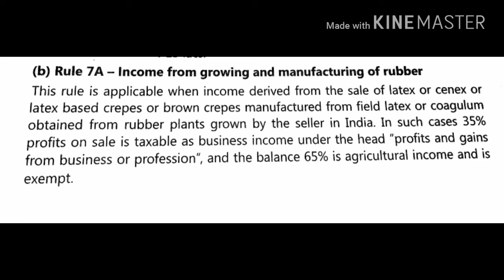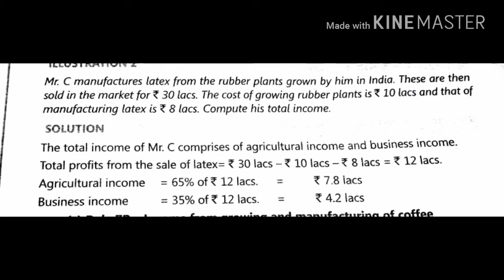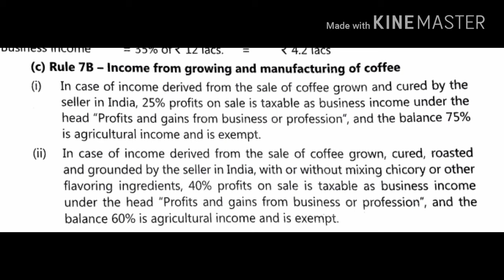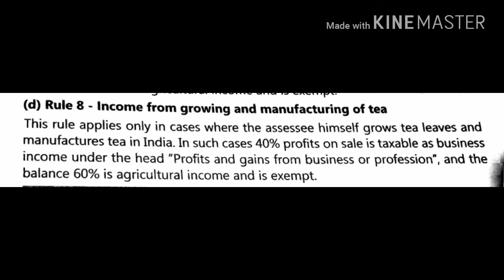Income from growing and manufacturing of rubber, coffee and tea Income tax rules 1962 Alok Jaitly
Income from growing and manufacturing of rubber, coffee and tea Income tax rules 1962 Alok Jaitly Income tax act 1961 India alokjaitly